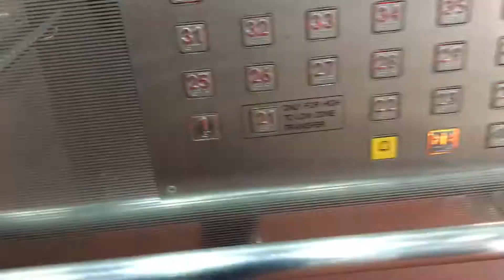A Hanoi Weekend | Visiting Hanoi and Ha long Bay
A trip I took to Hanoi & Ha long bay Vietnam